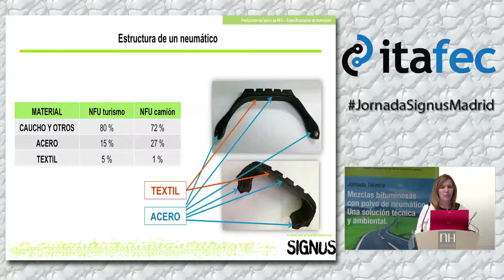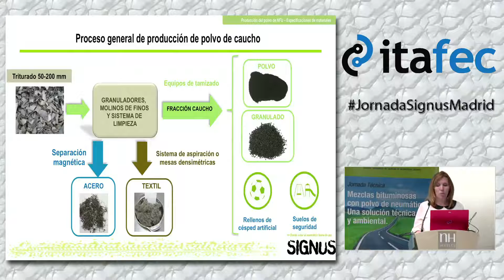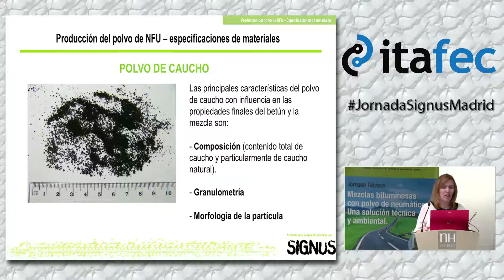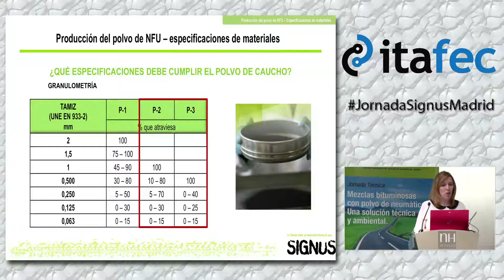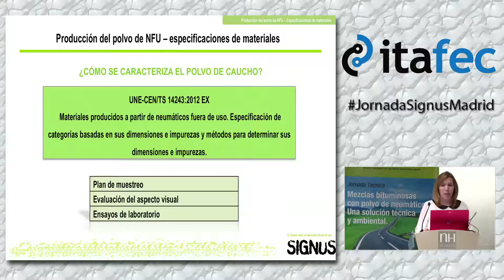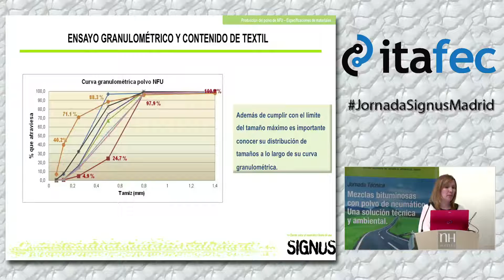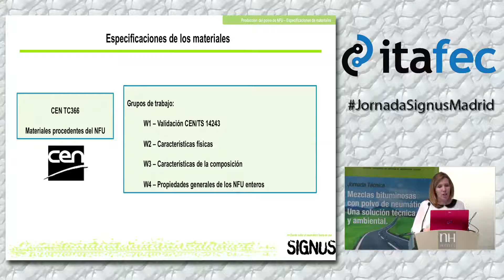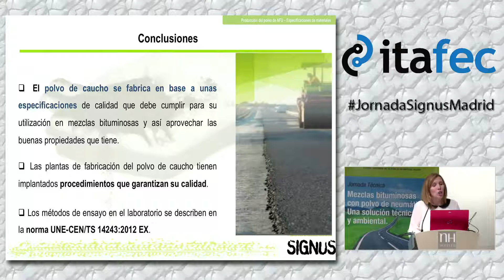Leticia Saiz- Jornada Técnica Madrid 03.12.14